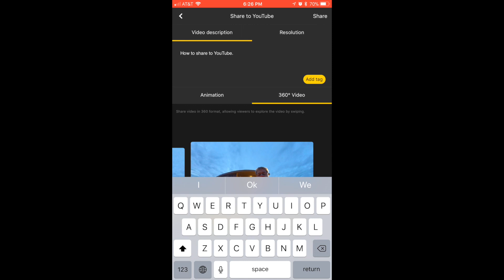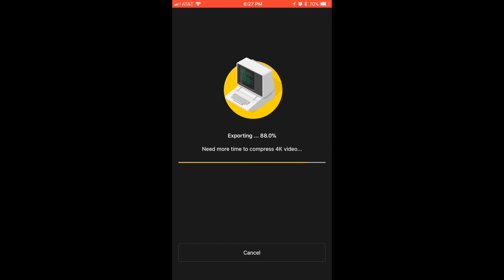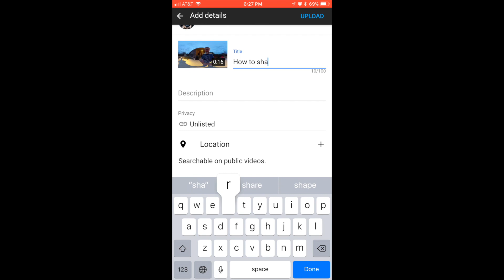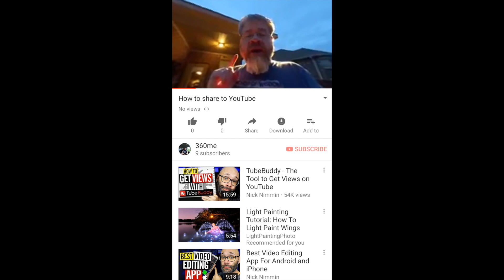Insta360 One How To Upload To YouTube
Have you ever wanted to upload one of your awesome 360 videos shot on your Insta360 One but could not figure out how to do it. In this video I show you how to do just that.